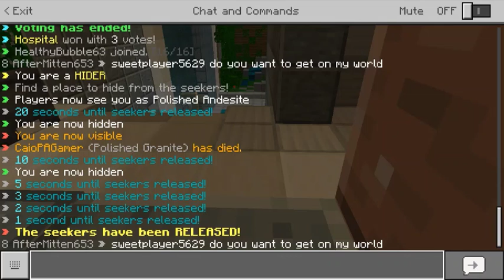Hide N Seek Minecraft-Hive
All alone. Hiding from the strangers of the dark.